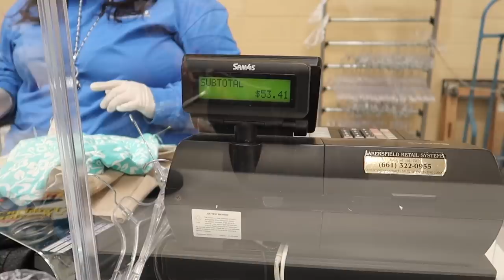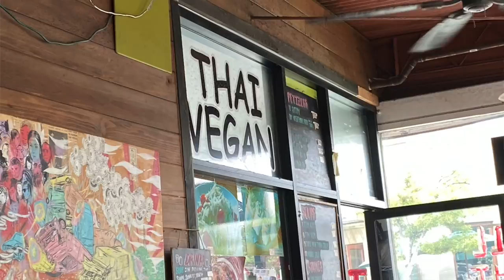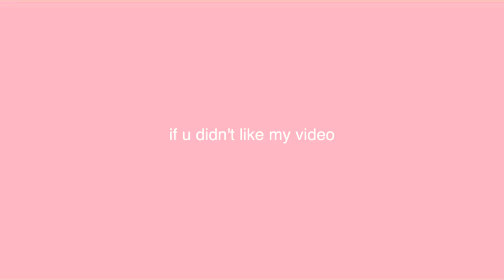THRIFT WITH ME!! + *SUPER cute summer clothing haul*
watch me thrift for CUTE summer clothes! i tried to keep it spicy~

bye fairies !